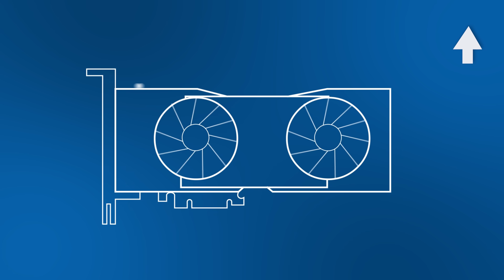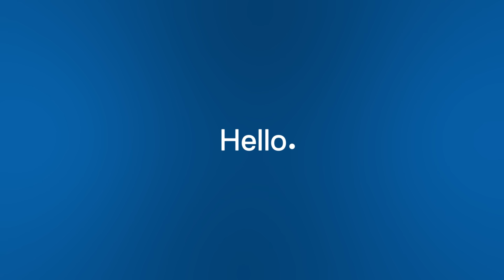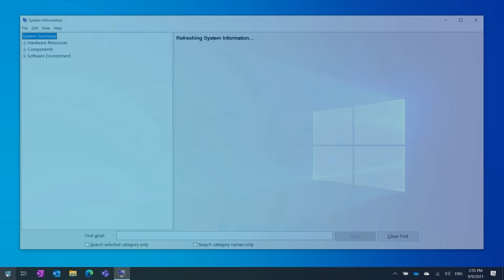Windows 11 Requirements | Upgrade to Windows 11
Windows 11 requirements include some specifics necessary for install compatibility
In this video , we go through the basic requirements needed to successfully upgrade to Windows 11 on your PC as outlined by Microsoft ( such as Windows 11 requires TPM 2.0 )
We also cover Windows 11 additional system requirements for new features

00:00 Introduction
00:10 Windows 11 System Requirements for Install
00:56 Windows 11 Additional System Requirements for New Features
01:56 How to Find my Computer System Specifications
02:20 How to Find the TPM Version on your PC
02:34 How to find the GPU Information on your Computer